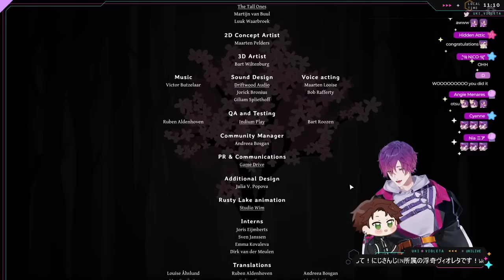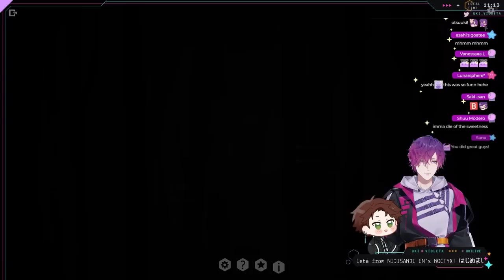【THE PAST WITHIN】we solve puzzles (for love)【NIJISANJI EN | Uki Violeta】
the game's not about love (I don't think), I just love suha

chibi asset / leisi_vt

『 Tags 』
✧ General /
✧ Live /
✧ Art /
✧ Assets /
✧ Meme /
✧ NSFW /
✧ Thumbnails /
✧ Clips /
✧ Plush & Cute /
✧ Drinks /

『 NOCTYX 』

『 Credits 』
BGM / DOVA - SYNDROME
Ending Screen / Ito_243
Thumbnail / ao117osk